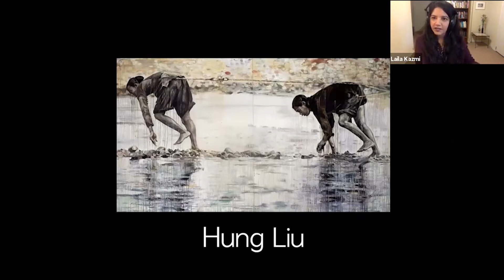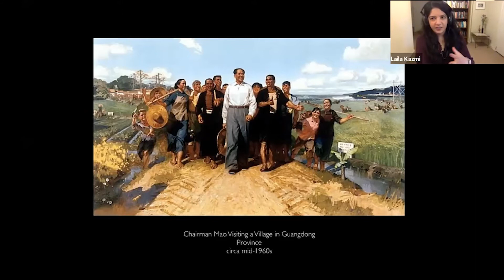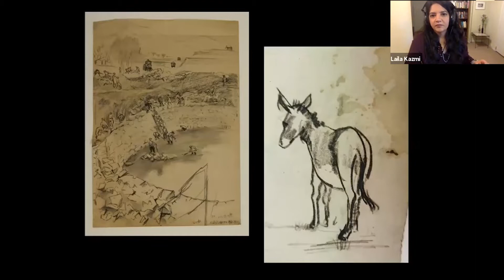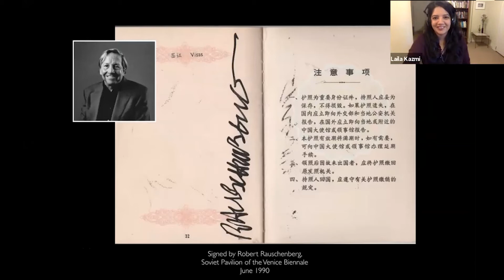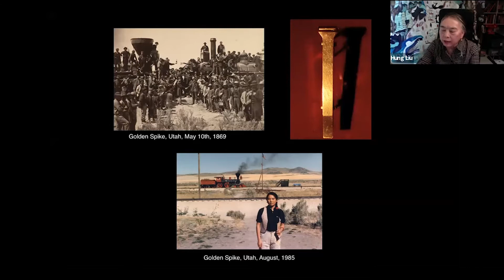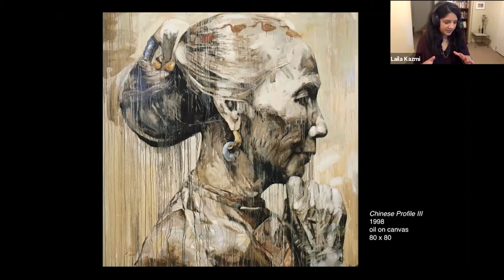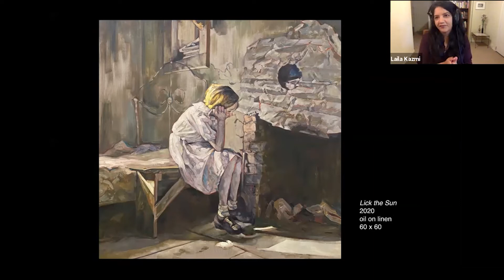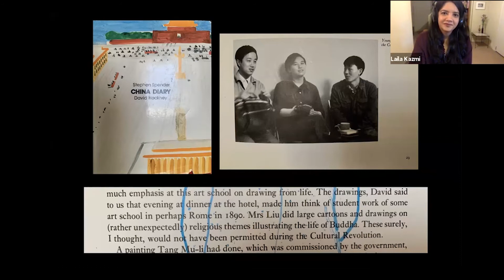Asia Talks: Artist Hung Liu with Laila Kazmi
Learn about the art and experiences of Chinese contemporary artist Hung Liu in this virtual artist talk. Hung Liu immigrated to the U.S. as a young adult to attend art school. Her life and artwork offer some incredible perspectives on identity and migration, especially in the way she brings together China’s past with American experiences. While the Asian Art Museum remains closed, the Gardner Center for Asian Art and Ideas continues to offer thought-provoking virtual events featuring prominent contemporary artists speaking on some of today's most pressing topics. Our hope for this series is that the work and words of the artists can help to sustain us through this difficult time.

Hung Liu is a primarily a painter who works with photography as part of her practice. Recently she has also worked with shaped canvases for painting that are assembled to create 3-dimensional work. She is also Professor Emerita at Mills College, where she began teaching in 1990. The National Portrait Gallery in Washington DC organized a large-scale retrospective exhibition of her work that was planned for this summer, but had to be postponed because of the virus closures. Instead it will be on view there next year, from May 2021 thru Jan 2022, titled "Hung Liu: Portraits of Promised Lands, 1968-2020." hungliu.com

Laila Kazmi worked with SAM's Gardner Center to organize and host this talk. She is an Emmy-award winning  filmmaker, a producer, and co-founder of Kazbar Media.